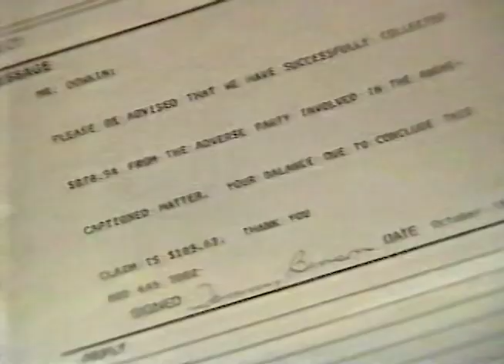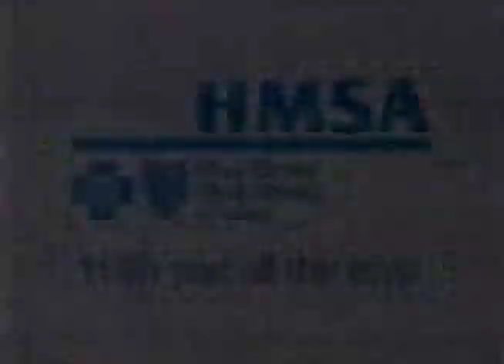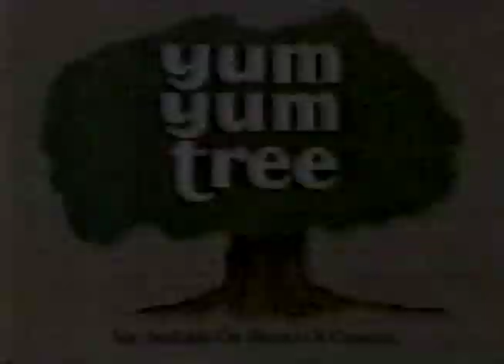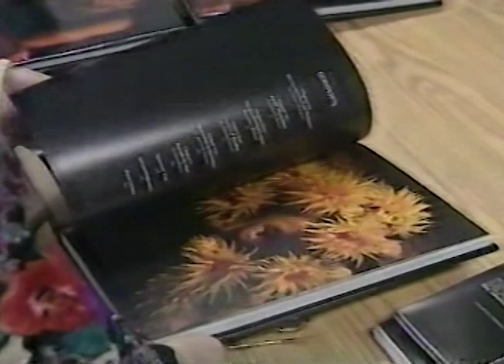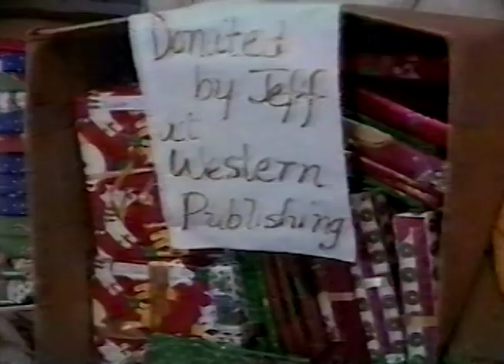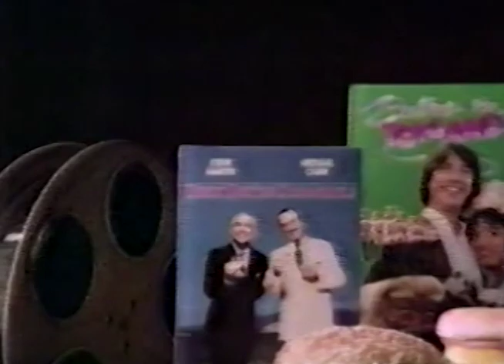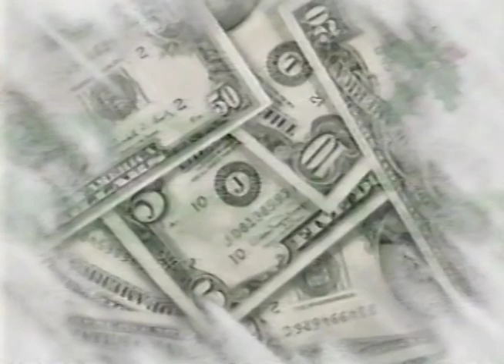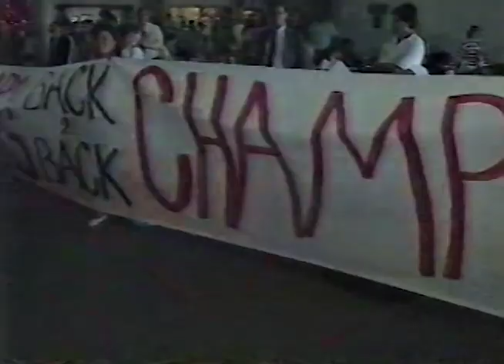KHON TV Channel 2 News at 6pm Hawaii December 6, 1992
This broadcast is from KHON TV in Honolulu, Hawaii, United States from December 6, 1992. Some promos, commercials, branding, or interstitial material may be included.